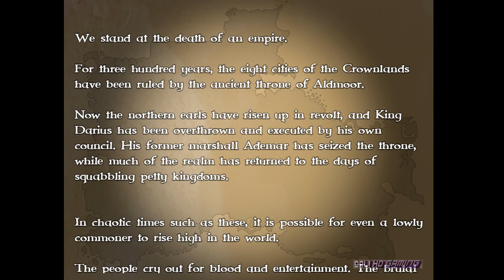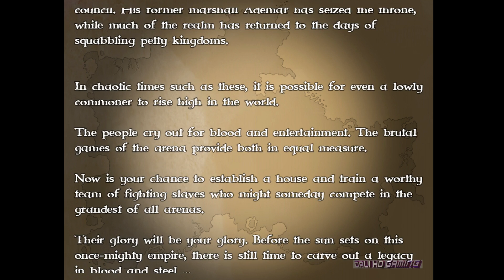Crown Champion: Legends of the Arena PC Gameplay 1080p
Crown Champion: Legends of the Arena
Developer: Pilgrim Adventures
Publisher: GrabTheGames
Genre: Action, Adventure, Indie, RPG
Release Date: 21 Oct, 2016
Platform: Windows
Mode: Single player

From the creators of The Deed, The Deed: Dynasty and the Space Pilgrim Saga comes a fantasy RPG/Management simulator set in the ruthless world of gladiatorial combat.

In Crown Champion: Legends of the Arena you are not a hero, a noble ruler, or even a combatant. Instead, you are the new owner of a team of fighting slaves, one of the many factions who compete for the adoration of the common people in the ancient storied arenas of the Crownlands.

Your task will be to oversee the training of your fighters and build your estate into an effective school of combat, all while trying to enhance your personal reputation and standing among the nobles of the realm. This is an expensive business, and the king demands his taxes - so you must make sure to manage your treasury with care and attention.

Glory awaits those with a bold heart and a steadfast mind, as well as a place for their faction among the legends of the arena ...

Features:
Inherit a dilapidated estate and a couple of fledgling fighters, and then over time develop it into a prestigious academy for your team of fighting slaves. Restore the ruined buildings and hire new staff to serve your every need, from doctors and trainers to cooks and scribes.
Progress through twelve arenas and dozens of opponents to reach the royal arena in the city of Aldmoor, where your slaves will fight for the glory of the king and queen.
Develop relationships with whichever fighters you choose to acquire from the slave ship, each of whom comes with a unique personality and a fully fleshed-out backstory.
Train your fighters and purchase new and stronger equipment as your fortunes increase, progressing through shortswords and basic leather coverings to halberds and full plate armour.
As your reputation grows you can also choose to become engaged with the turbulent politics of the realm, following a series of 'choice and consequence' based storylines and meeting many important characters along the way.
And of course, you must have a life outside of the arena. Find a husband or wife to share in your glory. Build stables and start keeping a team of racing horses to bring more money into your household. Forge a legacy to last the ages.

MINIMUM SYSTEM REQUIREMENTS:
OS: Windows 7/8/8.1/10
Processor: Intel Core2 Duo or better
Memory: 2 GB RAM
DirectX: Version 9.0
Storage: 600 MB available space

Don't forget to favorite & share the video if you enjoyed it.

To watch in best quality just click on the gear icon on the bottom right corner of the video and select highest resolution available ex. '1080p HD'